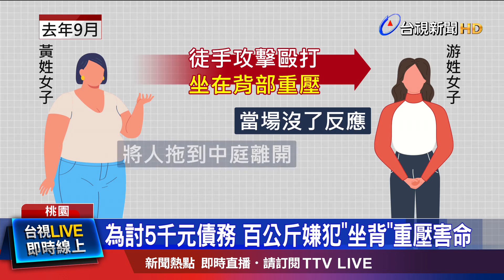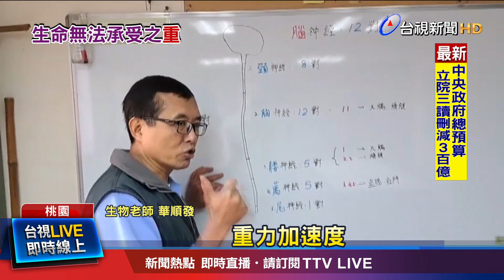出手毆人坐背部重壓奪命 嫌:只想給個教訓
討5000元債務，卻以體重當武器重壓，造成對方死亡。桃園一名體重破百公斤的黃姓女子去年11月與欠債、體重僅40公斤的游姓女子發生衝突，不僅出手毆打對方，還坐在對方背上重壓，造成被害人肋骨斷裂、血胸與肺部挫傷，休克不治。而檢方認為手段兇殘，建請從重量刑。